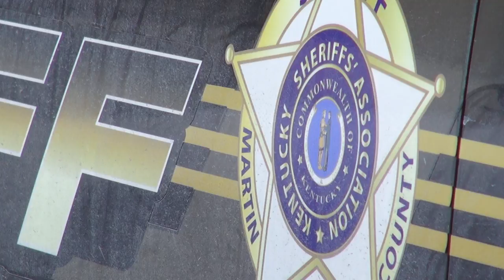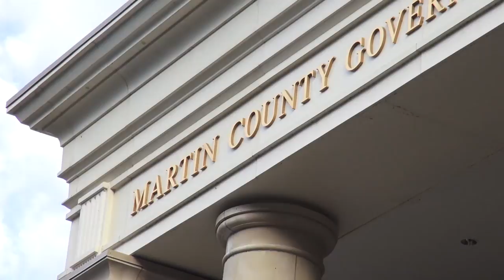More than 100 grams of meth seized in traffic stop